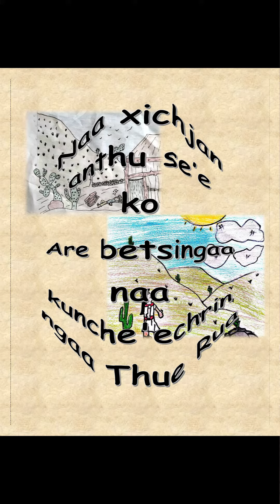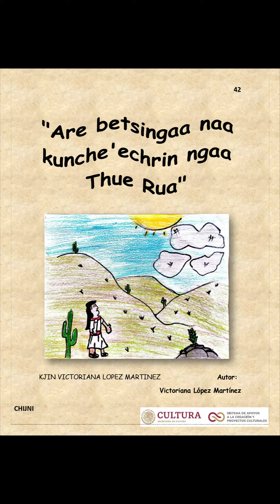JuevesDePláticas / Victoriana López Martínez (AV)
A través de Artes Verbales, Victoriana López desarrolló un proyecto para rescatar y fomentar el uso de la lengua popoloca del norte o lengua ngigua en San Marcos Tlacoyalco, Puebla. Conócela en nuestro JuevesDePláticas.